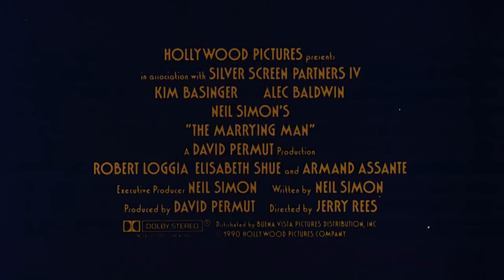The Marrying Man 1991 Trailer - 35mm - HD